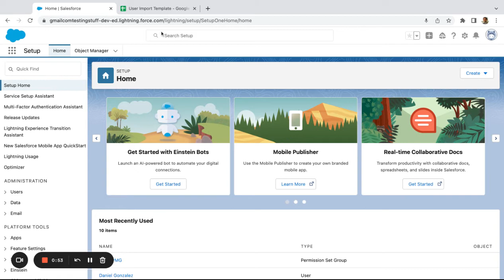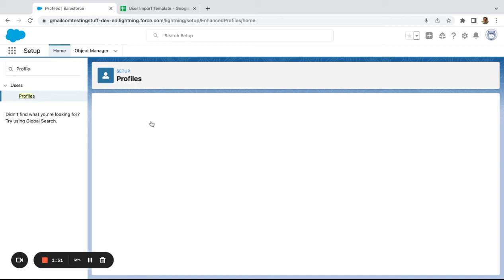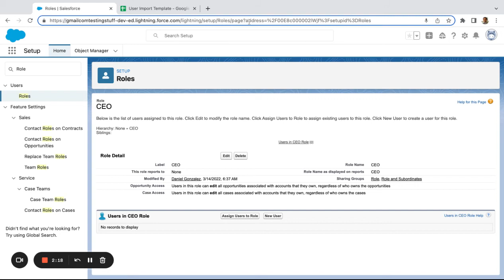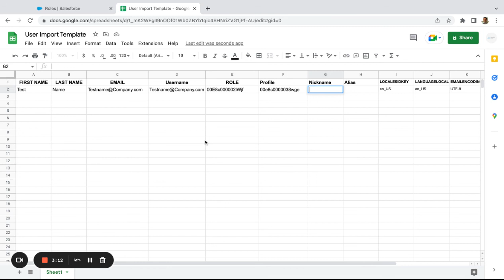Salesforce Mass Importing Users: How to find IDs and build a Template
Quick video on how to find role/Profile Ids and also prep for a user import. Dataloader is a free tool and works well with the template.

Need more help? Please drop a comment or email . If you need an ongoing resource the best place to find a freelancer is Upwork. They have an awesome Salesforce talent network, i've done work on there myself and there are thousands of businesses that list technology projects on there.